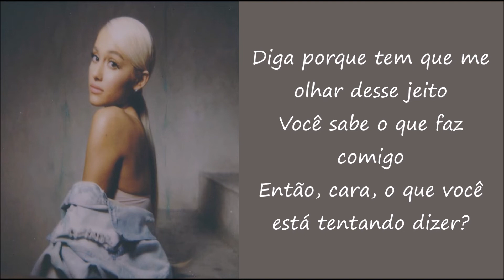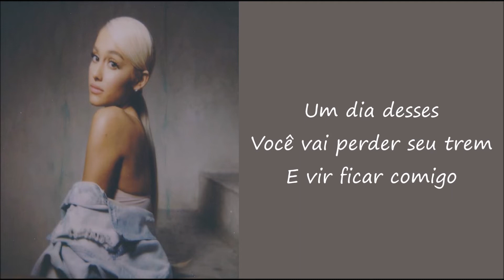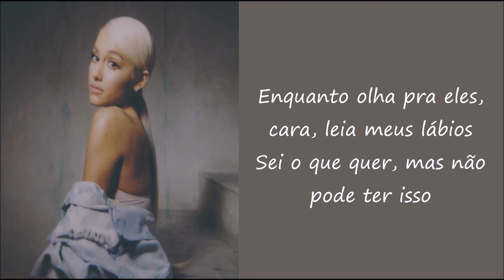Ariana Grande - goodnight n' go (TRADUÇÃO/LEGENDADO)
Sweetener is out now!!